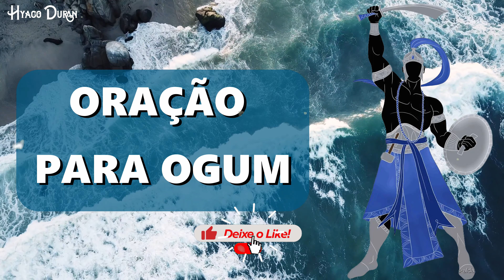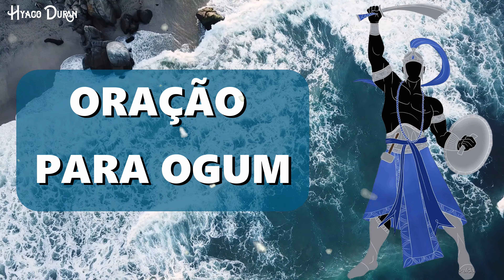HYAGO DURAN - ORAÇÃO PARA OGUM CONTRA TODOS OS SEUS INIMIGOS!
Doação - Chaves PIX:
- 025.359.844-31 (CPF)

Trabalhos feitos na mais alta magia, como: Amarrações, Aberturas de Caminhos, Adoçamentos, Afastamentos de Rivais, Pactos com o Portador da Luz (Lúcifer & Lilith), Quebras Demandas... e muito mais.